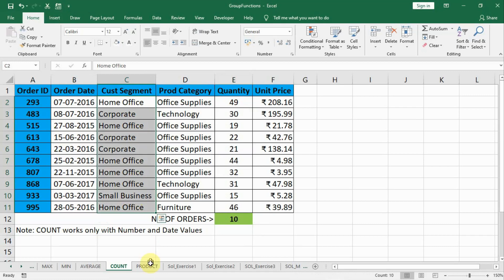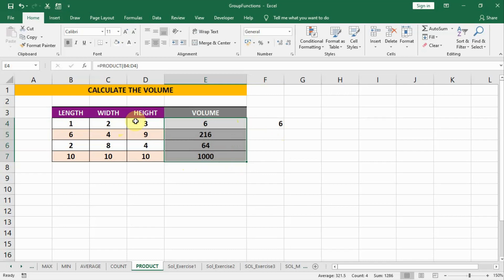20 - Group Functions - MAX, MIN, AVERAGE, COUNT, PRODUCT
As the name of the video suggest, this lecture covers another set of group functions.

Lecture By: Kapil Mohan Garg
(ABCL.TECH)